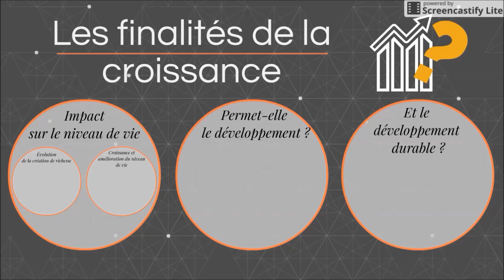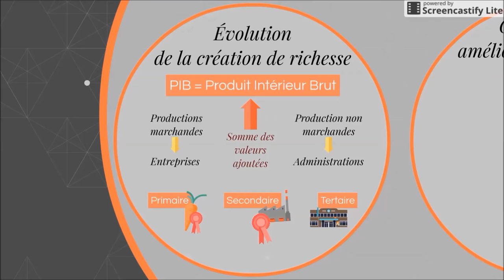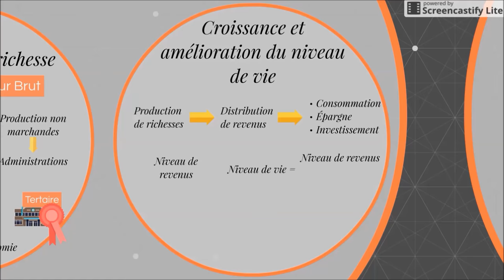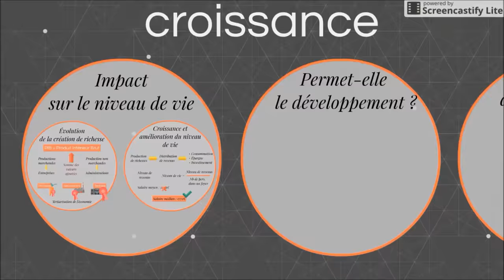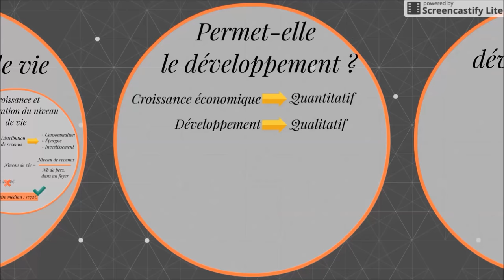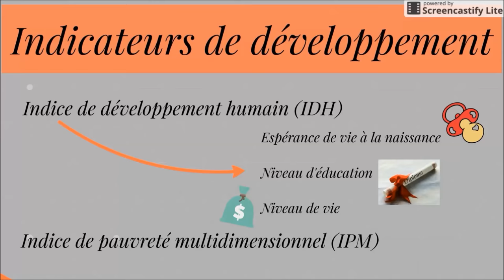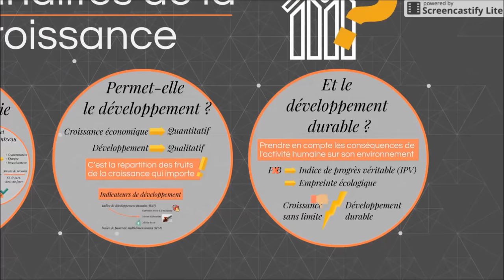BTS Economie - Th2 Chap1: Les finalités de la croissance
Artiste : __url_artiste__